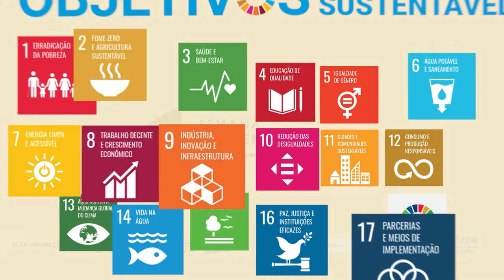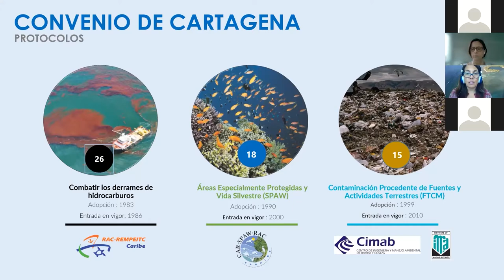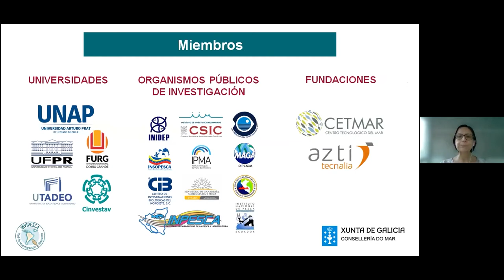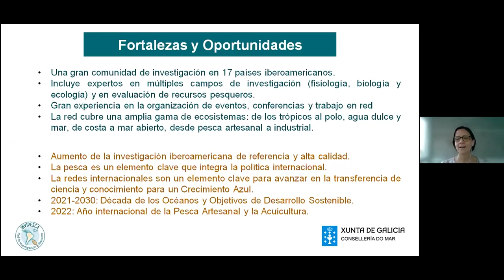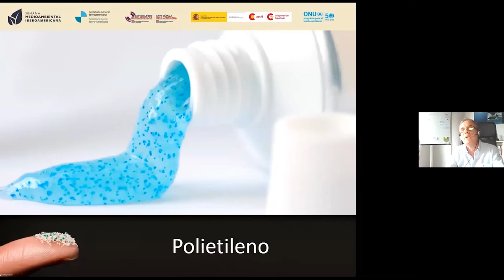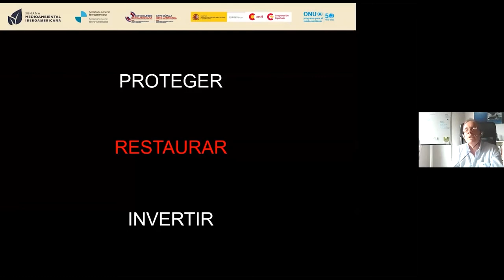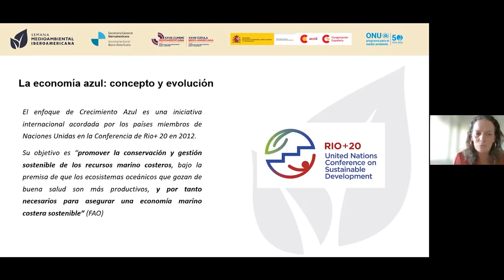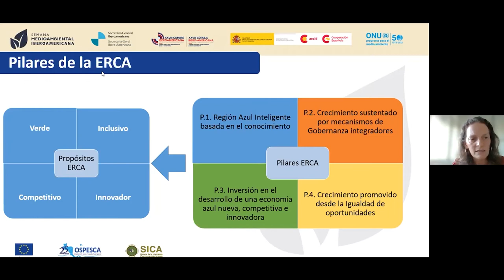Oceanos e economia azul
O oceano é crucial para o bem estar e a prosperidade da humanidade, sendo fonte de alimentos, energia, matérias primas e transporte. No entanto, os ecossistemas marinhos se encontram entre os mais vulneráveis aos impactos da mudança climática, sendo, além disso, os que sequestram mais carbono e geram mais oxigênio, pelo quê, sua restauração é imprescindível. O oceano comprende 70% da superfície terrestre, e de acordo com o Banco Mundial, estima-se que a economia global do oceano (economia azul) está valorada em 1.5 trilhões de dólares, esperando que se duplique em 2030.

Nesta sessão se aprofundará em como os países ibero-americanos estão abordando os três grandes desafios dos oceanos em nossa região: pesca excessiva, contaminação e acidificação e como a economia azul pode chegar a representar uma oportunidade para eles.